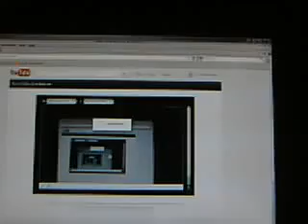Happy birthday in minecraft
A minecraft happy birthday was made for friend!